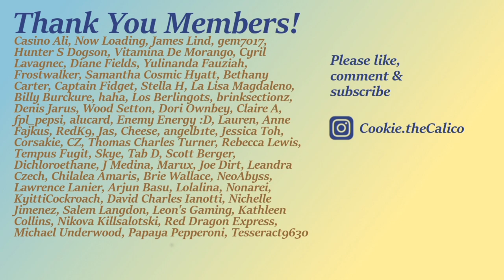Cosy cat sleeps snuggled up in dressing gown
honestly I'm thinking of getting one of those baby slings to carry her around all day